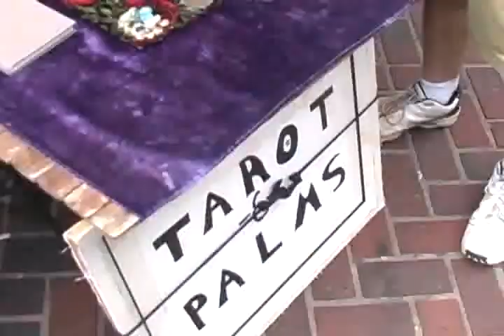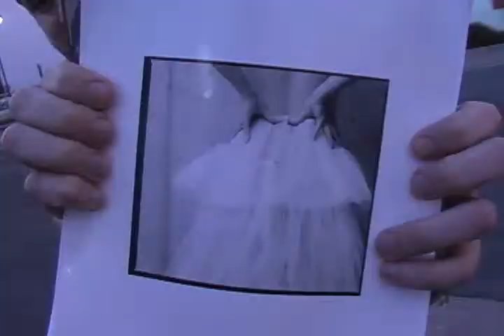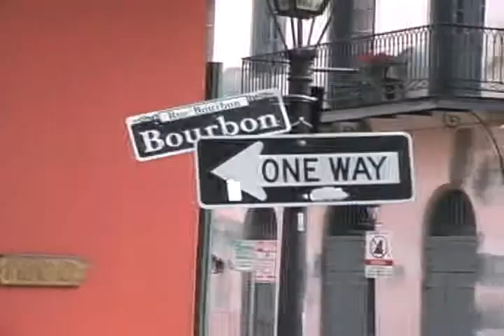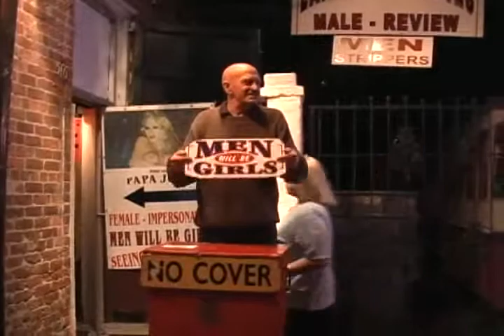Piles Part 3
Three young men unlock the secrets behind America's Piles